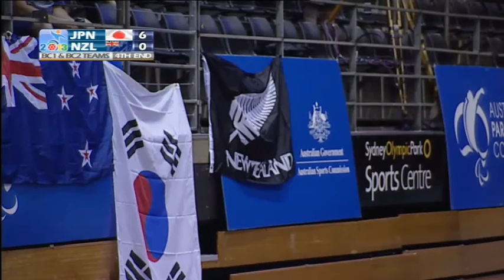2013AOBC - BC1/BC2 Team: JPN v NZL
2013 Asia and Oceania Boccia Championship - October 2013
Sydney Olympic Park, Sydney Australia

JAPAN (JPN)
Tomio GIBO
Takayuki KITANI
Takayuki HIROSE
Hidetaka SUGIMURA
Keizo UCHIDA

NEW ZEALAND (NZL)
Gary WILLIAMS
Fleur MANN
Jeremy MORRISS
Matthew WHITING